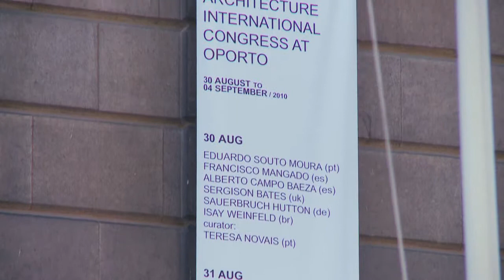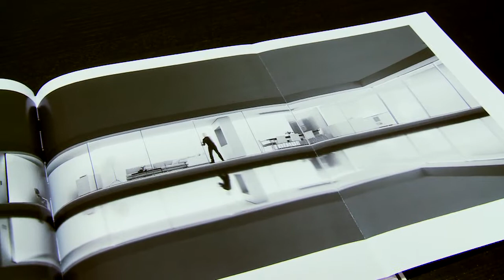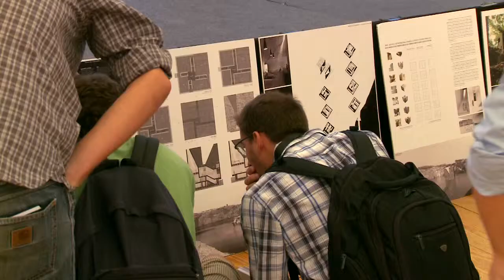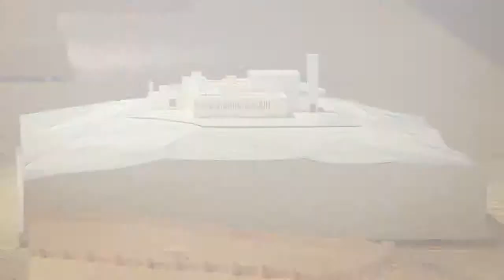Espaço&Casas nº 76 JOFEBAR AICO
Programa sobre o mercado imobiliário, a arquitectura, design de interiores e espaços públicos, emitido nos dias 18, 19 e 20 de Setembro, na SIC Noticias.